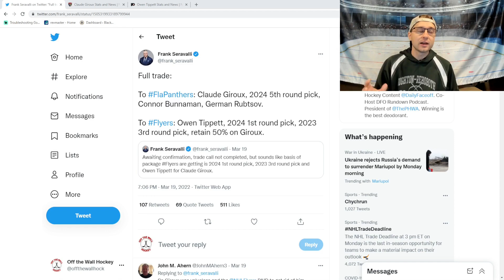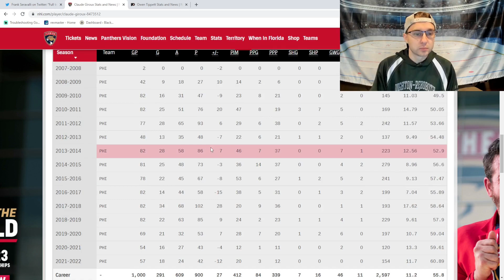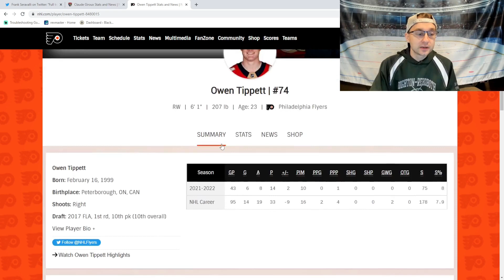Claude Giroux Traded to the Florida Panthers | Flyers Get Owen Tippett + Picks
The Florida Panthers have traded for F Claude Giroux and some other minor pieces from the Philadelphia Flyers in exchange for F Owen Tippett, a 2024 1st round pick, and 2023 3rd round pick.  The Panthers are loading up for a deep playoff run.

Dono's to Support (All Transactions Final)

Thank You to Superstar Members: Danny Jaillet, 100% Dork, Gerry DeViller, Connor Leake, AceofSpades, Trevor2004, Stephen, Amy, Milo Pony, and Aaron Adams